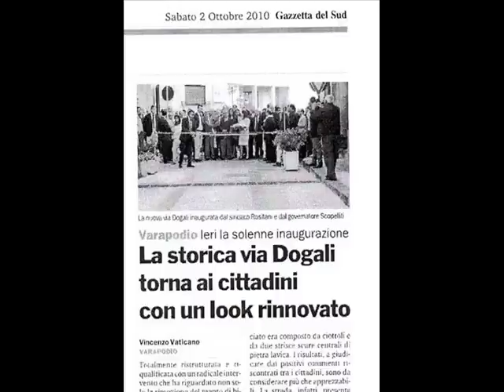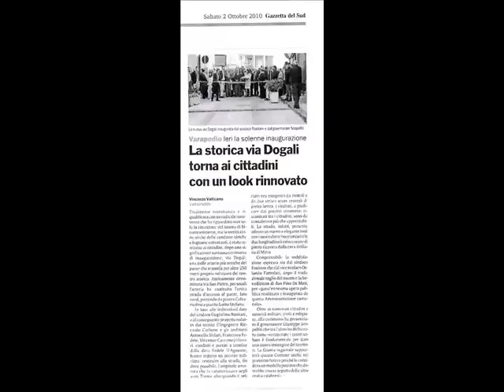Varapodio (RC) - Via_Dogali - This is my way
VARAPODIO (RC) - Inaugurazione Via Dogali